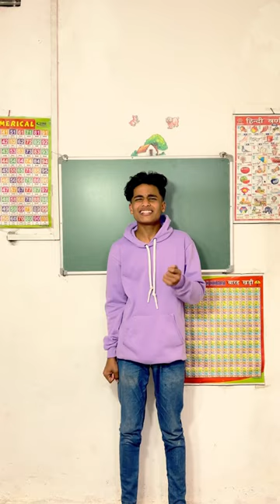Sir ke bap tak pahoch gae🤭 shortlife comedy schoollife comedy ayush